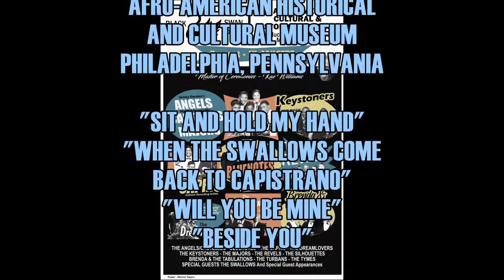Eddie Rich & the Swallows Live in Concert - Philadelphia, PA 10/25/86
On Saturday night, October 25, 1986, 10 rhythm and blues and soul vocal harmony groups of the 1950s and ‘60s performed at the Afro-American Historical and Cultural Museum in Philadelphia, Pennsylvania. All of the acts- the Silhouettes, Castelles/Angels, Blue Notes, Capris, Dreamlovers, Revels, Keystoners, Majors, Tymes and Brenda and the Tabulations- were formed in the greater Philadelphia area. A special added attraction to the bill was EDDIE RICH AND THE SWALLOWS, the pioneering Baltimore R&B group that had begun their recording career in 1951.  Only 230 tickets were available for the show, priced at $40 each. Kae Williams, former disc jockey in the city, owner of Junior Records and producer of the Silhouettes’ “Get A Job”, served as the emcee. In this 15-minute film shared by Seymour Simon, EDDIE RICH AND THE SWALLOWS perform four of their recordings acapella.  They begin their set with both sides of their recent Starbound Records release, “Sit and Hold My Hand”, a reworking of the Clyde McPhatter hit “Just To Hold My Hand”, and the old standard, “When The Swallows Come Back To Capistrano”.  The group had started performing “Capistrano” in their stage act in 1952 when a club owner, who confused them with Clyde McPhatter and the Dominoes, refused to pay them unless they sang that current hit.  Original lead singer Eddie Rich remains in the spotlight for the third song, the group’s 1951 debut hit for King Records, “Will You Be Mine”.   Called back by Williams for an impromptu encore, Thomas “Rico” Brown fronts the Swallows’ classic, “Beside You”, originally sung by Junior Denby.
Eddie Rich, now in his 90s, and Leroy Miller, who joined in 1983, continue to perform with the Swallows in the 2020s.  Baritone Theodore “Sonny” Estep (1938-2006), bass Albert Smith, and first tenor-second lead Rico Brown, who succumbed to emphysema around 1995, are all deceased.